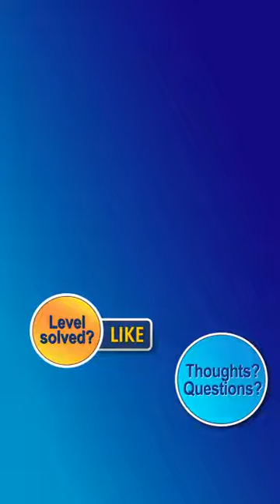Water Sort Puzzle Level 4477 Walkthrough [36 Moves!]